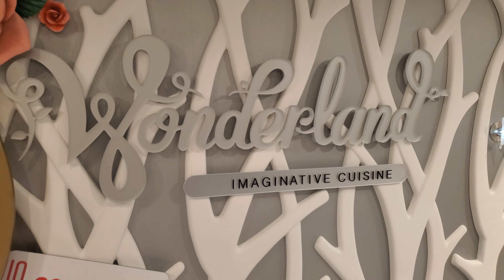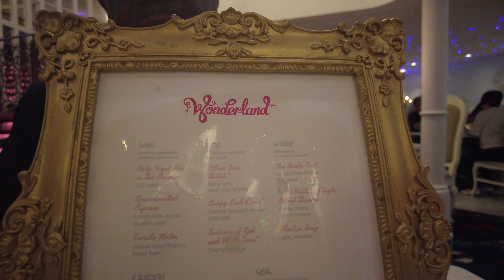Wonderful Food At Wonderland!? | Wonderland Food Review | Wonder of the Seas 2022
Hello everyone! Here is our experience at Wonderland on our Royal Caribbean Cruise on Wonder of the Seas! Join us we fall down the rabbit hole and explore all the magical food Wonderland has to offer!